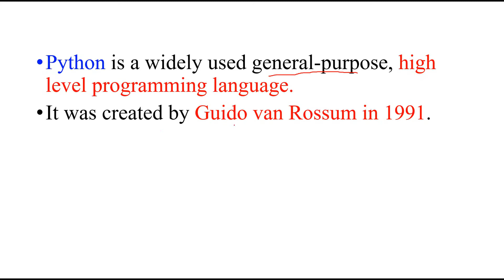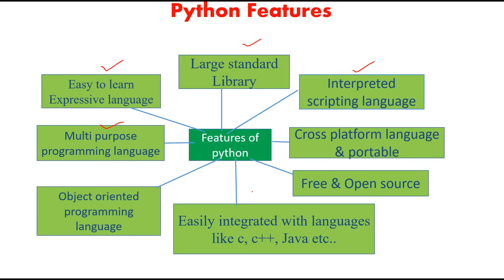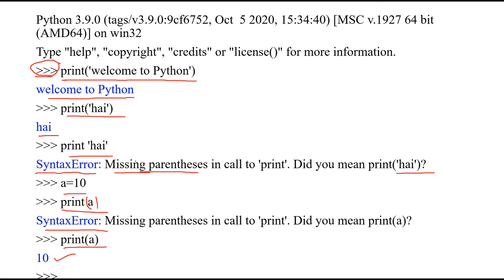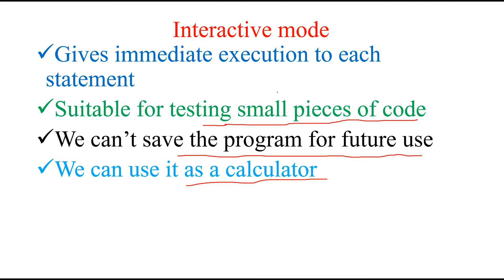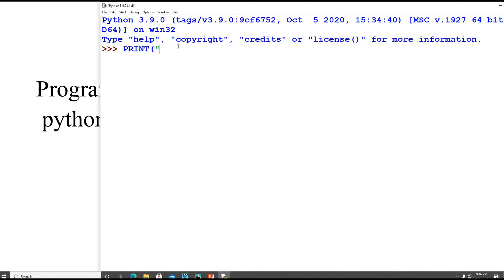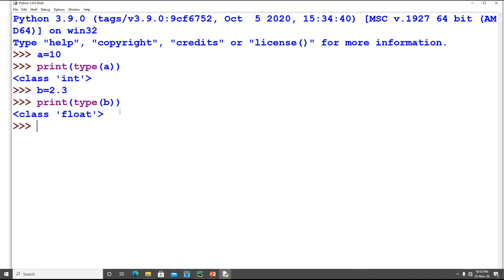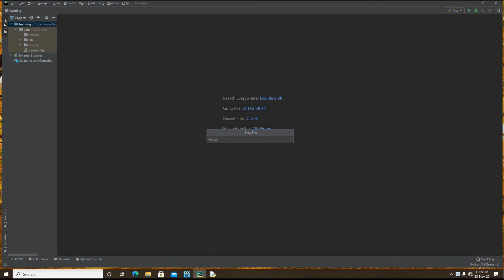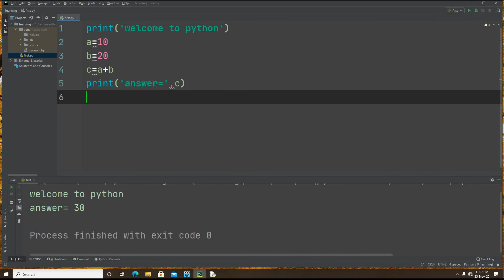Interactive mode and Script mode in Python | Learn Python in Tamil Part-1 | Python Introduction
GE8151 Problem Solving and Python Programming | BE Anna University Syllabus | Unit-2 | Interactive mode and Script mode  in Python Explained in Tamil